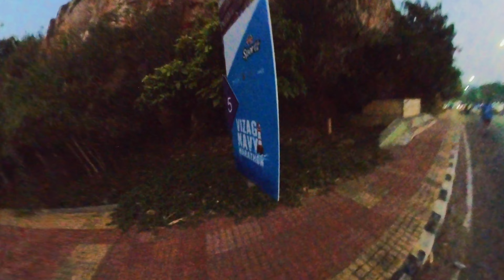Vizag Navy Marathon 2022 || Half Marathon||Vizag Beach Road Run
It's my first Navy Marathon in vizag.